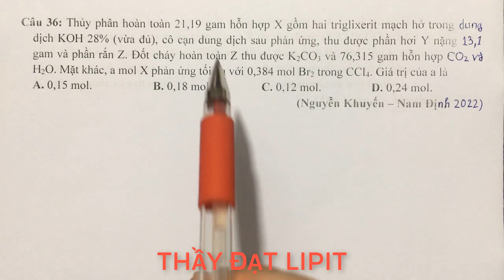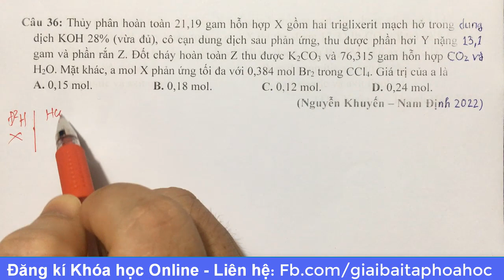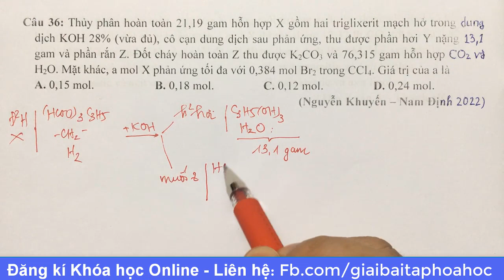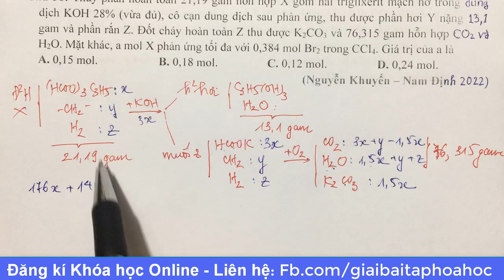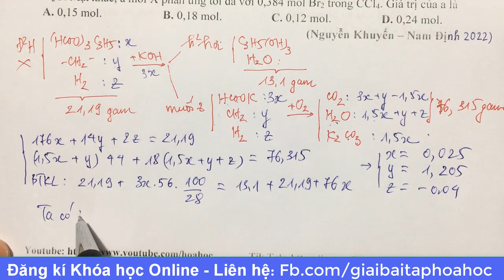Thủy phân hoàn toàn 21,19 gam hỗn hợp X gồm hai triglixerit mạch hở trong dung dịch KOH 28% (vừa đủ)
Thủy phân hoàn toàn 21,19 gam hỗn hợp X gồm hai triglixerit mạch hở trong dung dịch KOH 28% (vừa đủ), cô cạn dung dịch sau phản ứng, thu được phần hơi Y nặng 13,1 gam và phần rắn Z. Đốt cháy hoàn toàn Z thu được K2CO3 và 76,315 gam hỗn hợp CO2 và H2O. Mặt khác, a mol X phản ứng tối đa với 0,384 mol Br2 trong CCl4. Giá trị của a là
A. 0,15 mol.   B. 0,18 mol.   C. 0,12 mol.   D. 0,24 mol.